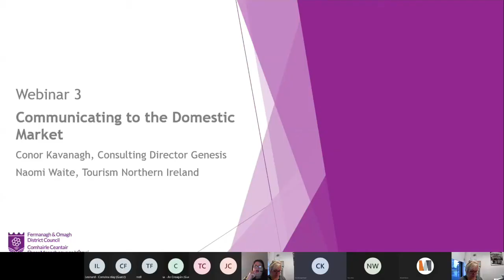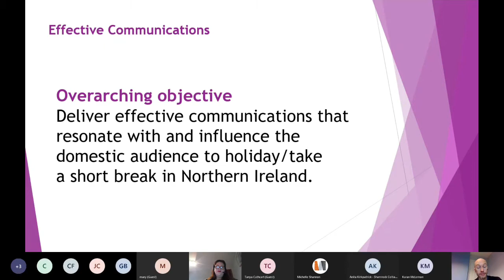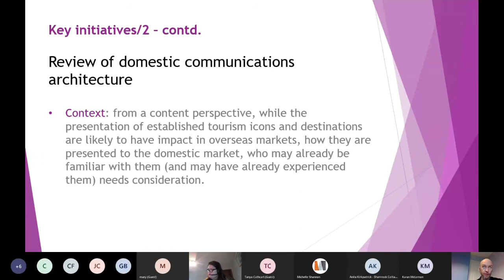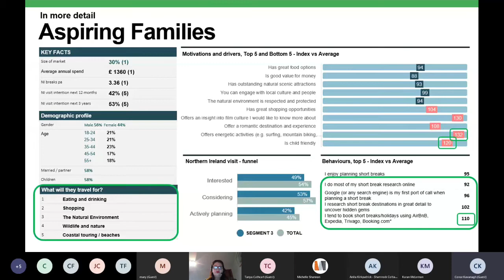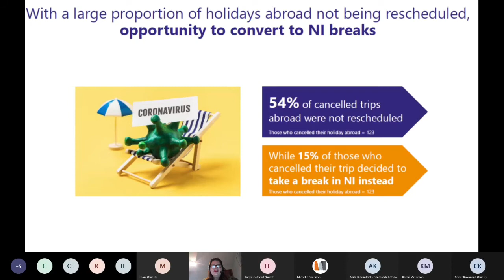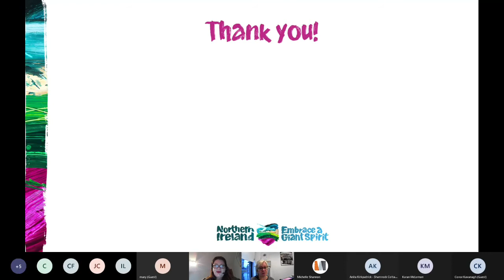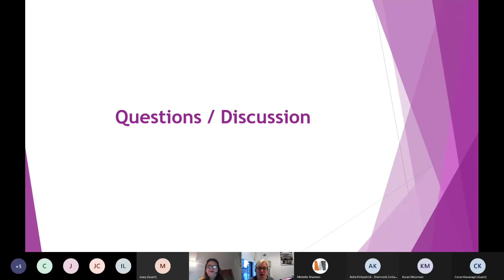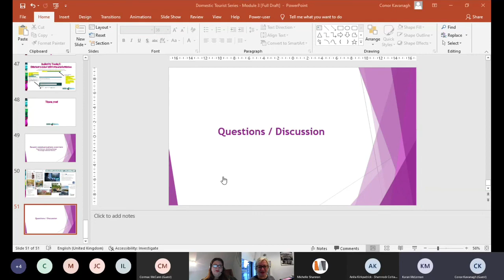Domestic Market Series 2020 - Week Three Communicating to the Domestic Market